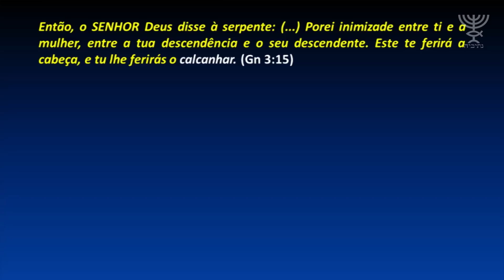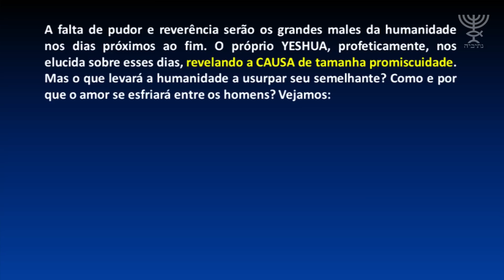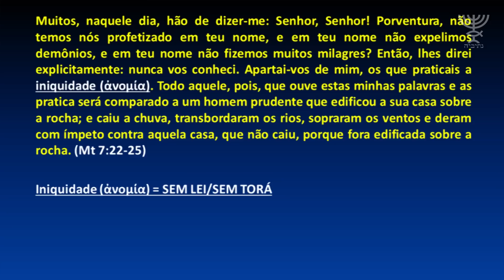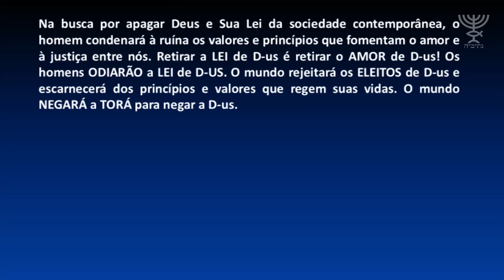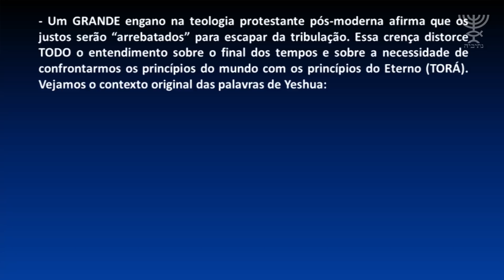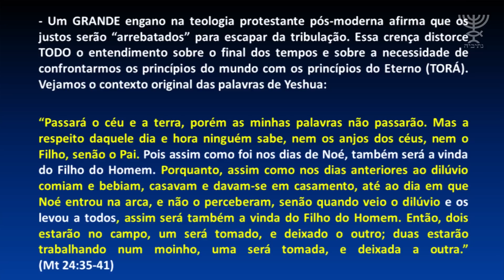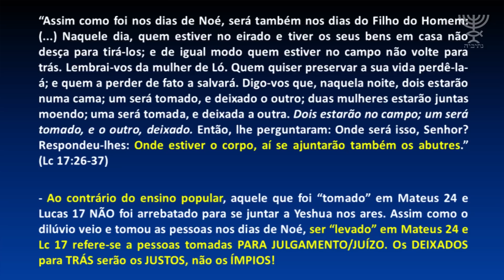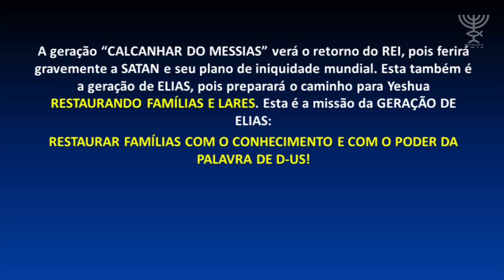O Calcanhar do Messias - Matheus Zandona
Preparando a Geração que trará o Rei

Neste estudo especial, o prof. Matheus Zandona aborda a famosa profecia de Gn 3:15. O que seria a ferida no "Calcanhar do Messias"? Por que Yeshua disse que nos últimos dias o AMOR SE ESFRIARIA (Mt 24:7-14)? Sobre esses dias, como enxergar a doutrina do DISPENSACIONALISMO? Haverá um "ARREBATAMENTO" antes da Grande Tribulação?

Receba as notificações de vídeos novos, siga algumas dicas abaixo:

1- Se você não estiver inscrito, clique no botão vermelho "Inscrever-se".
2- Clique no ícone de sino.
3- Selecione Todas as notificações na caixa de diálogo exibida.
4- Clique em Salvar.
Se já tiverem essa opção ativa e se não estiverem recebendo as notificações pode pedir para desligar a opção e ligar de novo, clique na engrenagem que aparece ao lado do botão "Inscrito" e marque a opção de "Enviar todas as atualizações". Assim você não perderá nenhum vídeo do Ensinando de Sião.